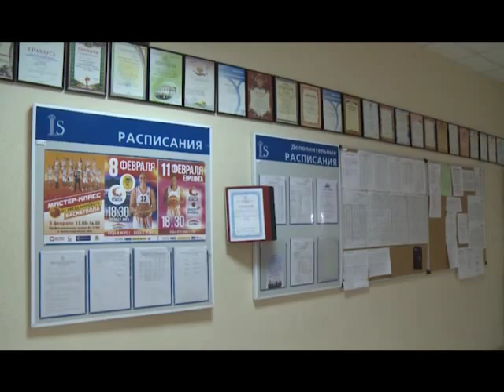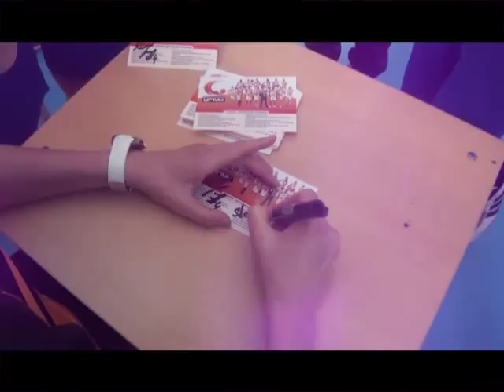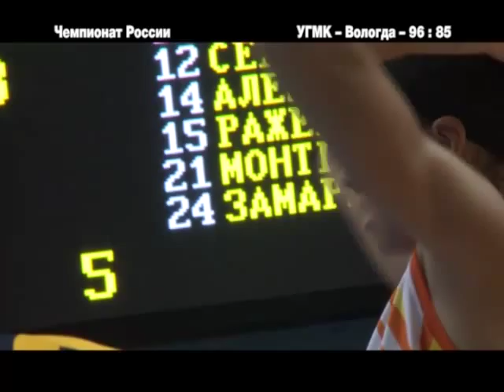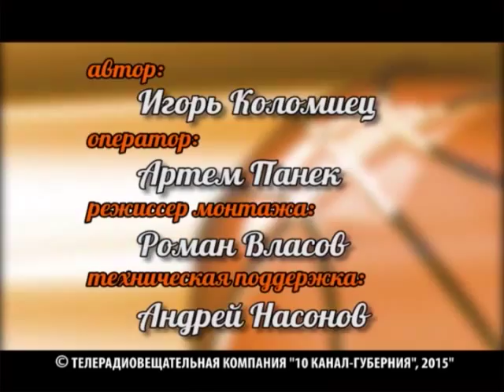Баскетбольные дневники 'УГМК' - 12 Февраля 2015 г.